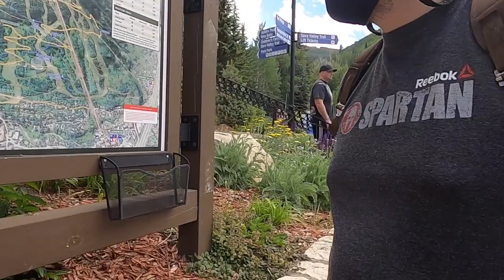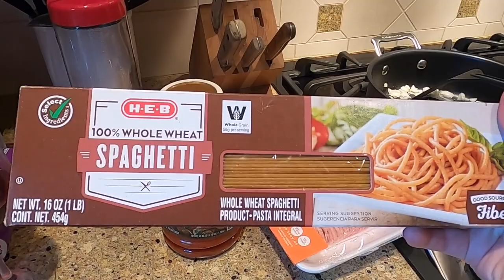Dietitian- How to eat balanced on vaca | Superset workout benefits | Colorado vlog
Hi I'm Rebekah, a Registered Dietitian and Certified Personal Trainer.  I see clients virtually for one on one nutritional sessions coaching on fat loss, and preventing or managing disease.

Im on Tik tok @thefitrd